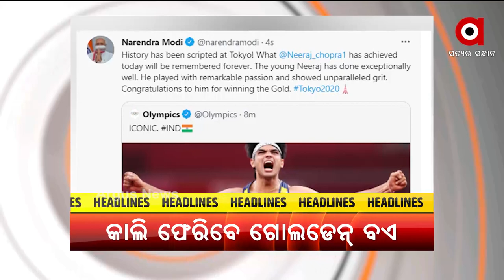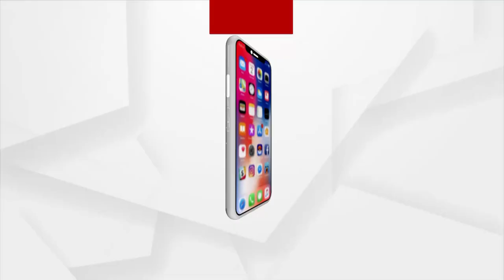HEADLINES 12 PM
ଦିଲ୍ଲୀ ଏୟାରପୋର୍ଟ ଉଡ଼ାଇବାକୁ ଧମକ
ଜମ୍ମୁ-କଶ୍ମୀରରେ ଟେରର ଫଣ୍ଡିଂ ଉପରେ ମହାପ୍ରହାର
ଗୋରୁ ଆଡ୍ଡାରେ ଚଢାଉ କରି 40ରୁ ଅଧିକ ଗୋରୁ ଉଦ୍ଧାର
ରାଜଧାନୀର ୟୁନିଟ୍-4ର ମାଛ ମାର୍କେଟ ସିଲ୍
ଆମ୍ବୁଲାନ୍ସରେ ଧଳାଜହର
କାଲି ଭାରତ ଫେରିବେ ଗୋଲଡେନ ବଏ
ଶ୍ରୀମନ୍ଦିରରେ ଚିତାଲାଗି ଅମାବାସ୍ୟା ନୀତି